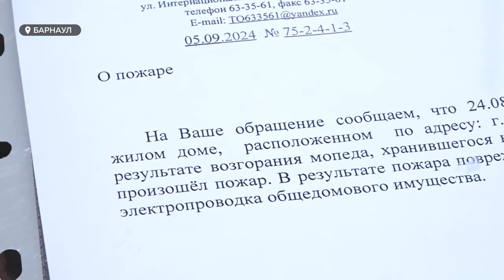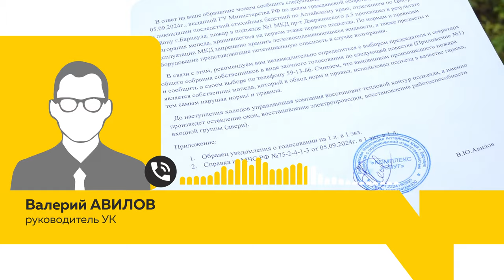Жители четырехэтажного не могут добиться восстановления подъезда после сильного пожара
Торчащие провода, запах дыма, копоть и частичное отсутствие стёкол. Жители четырехэтажного дома по улице Дзержинского, 5 уже несколько месяцев не могут добиться восстановления подъезда после сильного пожара. Почему парадную дома не хотят ремонтировать, – смотрите в сюжете.